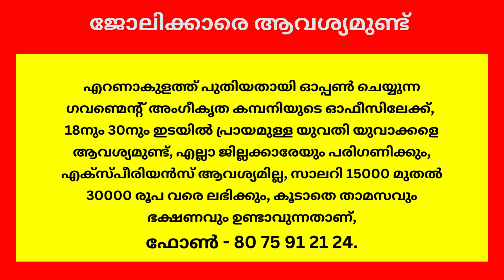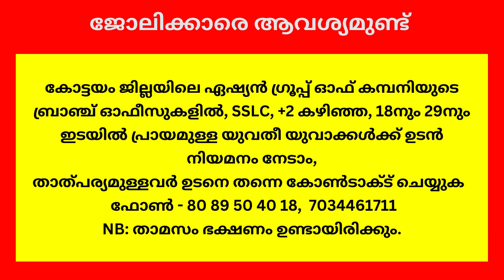ഇന്ന് തന്നെ ജോലി നേടാം job vacancy 2024 kerala, jobs kerala today, keralajobs2024 october2024 - 26